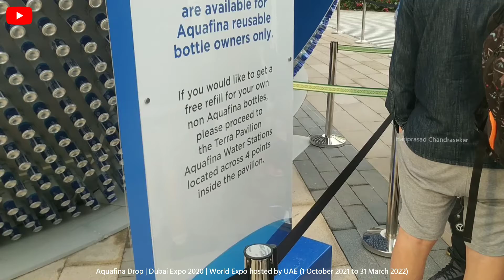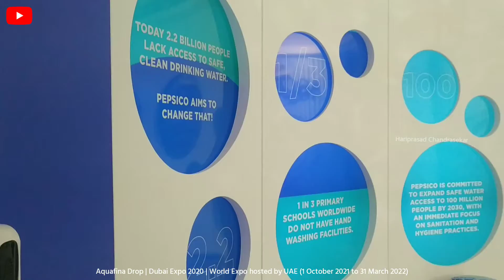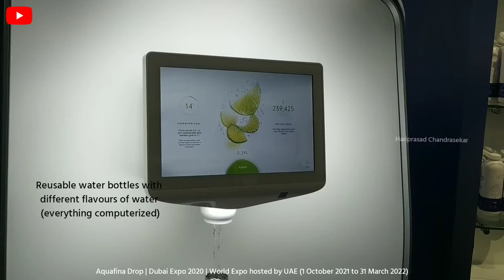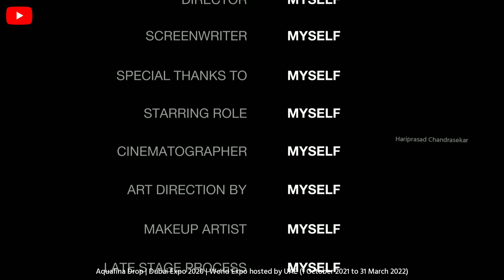Aquafina Drop | Dubai Expo 2020 | World Expo hosted by UAE (1 October 2021 to 31 March 2022)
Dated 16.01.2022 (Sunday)